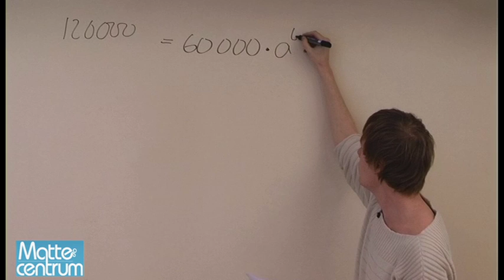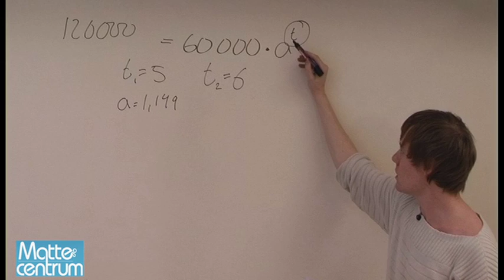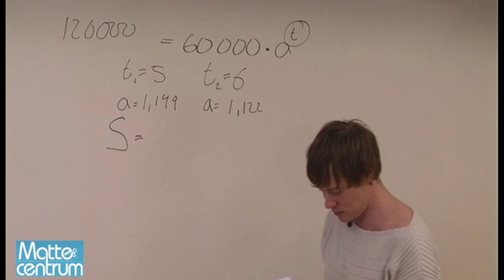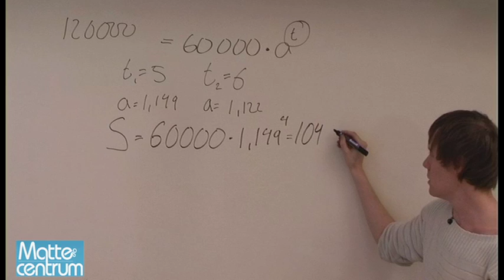Nationella provet matte C 2011 uppgift 15